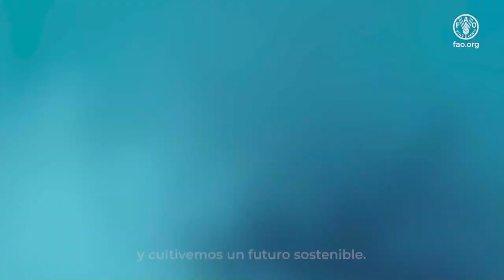Día Mundial de la Alimentación 2023 (versión larga)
Nuestro planeta se llama Tierra, pero su superficie está compuesta en su mayor parte de agua. El agua fluye dentro de nosotros y es la fuerza motriz que une a las personas y la naturaleza.

El agua es alimento, prosperidad, energía, vida. Durante siglos ha sido un elemento clave en nuestra alimentación. Sin embargo, hoy en día, demasiadas personas se quedan sin agua, mientras que otras la dan por sentado.

La rápida urbanización, el crecimiento económico y de la población y el cambio climático están poniendo este valioso recurso bajo presión.  Lo que comemos y cómo se produce repercute en la disponibilidad y calidad del agua.

Transformando los sistemas alimentarios podemos mejorar la eficiencia en el uso del agua  y salvaguardar nuestros océanos y ríos. Juntos, cuidemos de nuestra agua y cultivemos un futuro sostenible.

El agua es vida. El agua nutre. No dejar a nadie atrás.